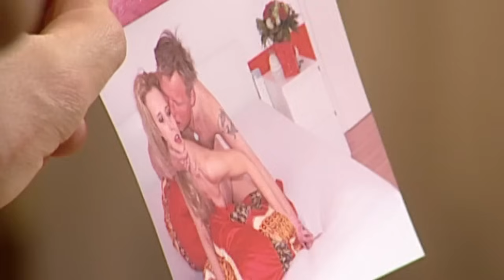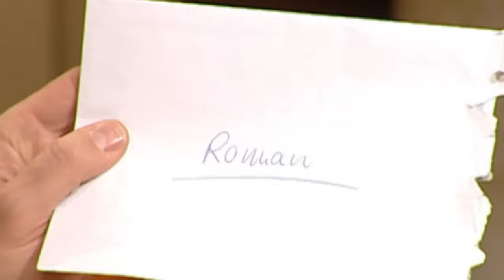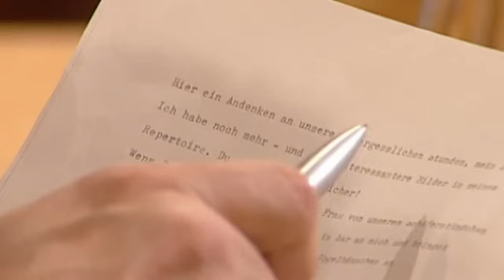Erpressung mit Nackt-Bildern! Edel-N*tte will nicht aussagen! |1/2| Richter Alexander Hold | Sat.1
Die Edel-N*tte Carmen ist angeklagt, ihren Ex-Freund mit Nacktbildern erpresst zu haben. Warum will sie nicht aussagen?